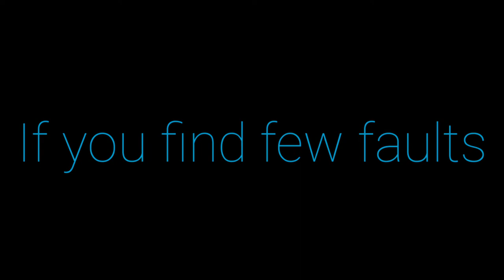Close Once | APJ ABDUL KALAM | MOTIVATIONAL VIDEO | WHATSAPP STATUS